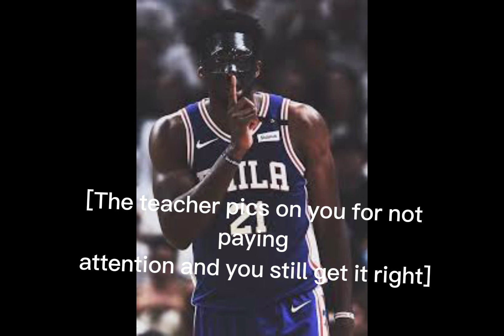November 16, 2023